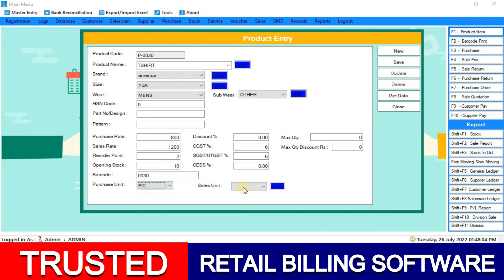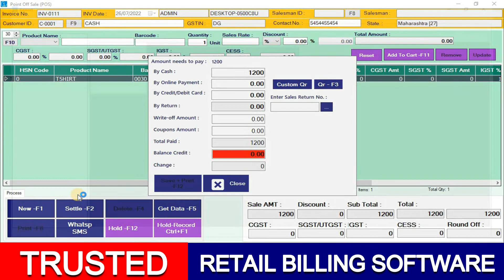Garment Shop Billing Software | Readymade Garment software | Cloth shop Retail billing Software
Garment Shop Billing Software | Readymade Garment software | Cloth shop Retail billing Software - Pos Billing Software

About Video
आज की स्पीड तो रियल में हम लोग देखेंगे कि आप अपने पुराने कपड़े की दुकान है या अगर आपका कोई पुराना क्लॉथ शॉप या गवर्नमेंट शॉप है तो आप उसमें माय  बिलिंग पैड जीएसटी बिलिंग सॉफ्टवेयर में पूरे अपने स्टॉक का कैसे ओपनिंग स्टॉक में एंट्री करेंगे मतलब ओपनिंग स्टॉक कैसे बनाएंगे आज वीडियो में हम कवर करने वाले हैं सीखने वाले
Today's speed, in real we will see that you are your old clothes shop or if you have an old clothes shop or government shop, then how will you enter your entire stock in my billing pad gst billing software in the opening stock means opening In today's video we are going to cover how to make stock

Our Query
Retail Billing Software,
Cloth shop Retail billing Software,
Readymade Garment software.
Billing POS for garment shop,
Readymade Garment Software,
Software for Garment Shop,
Billing software for retail shop,
Garment shop management software with Billing & Inventory,
Billing Software for Cloth Shop In India,
Garment Business Billing Software (GST & Non GST),
Garment Business Billing Software,
Garment retail software ,
Garment Billing Inventory Software ,
Readymade Garments Retail Management Software,
Cloth shop billing software,
Billing Software,